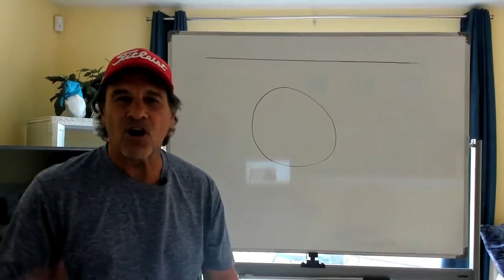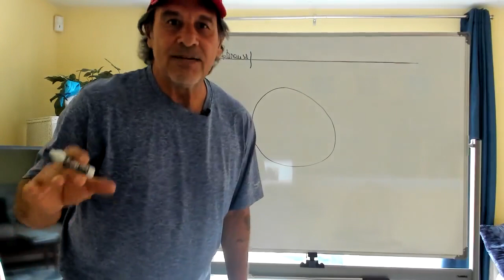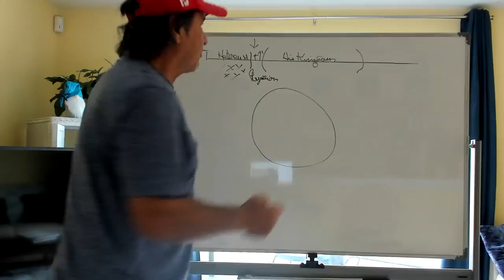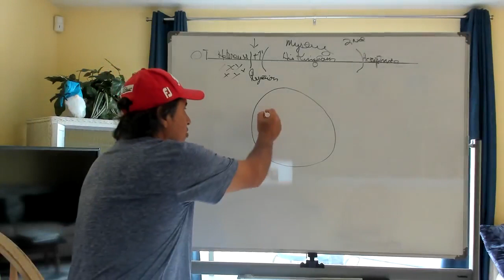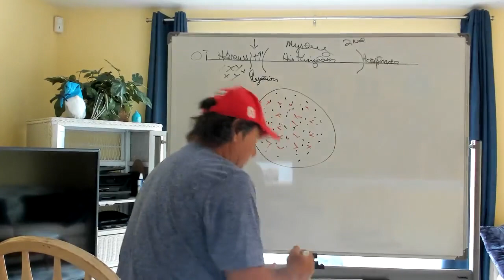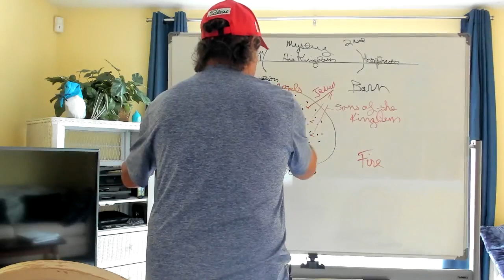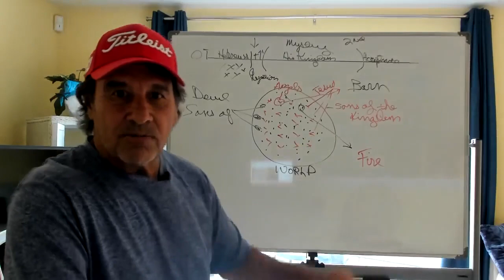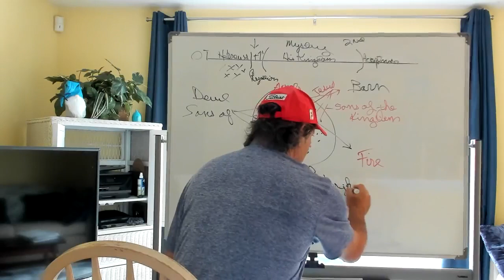Wheat or Tare?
Wheat or Tare? How can you tell which you are?